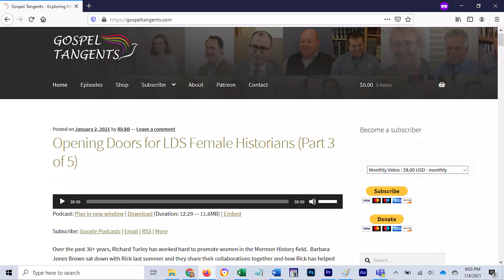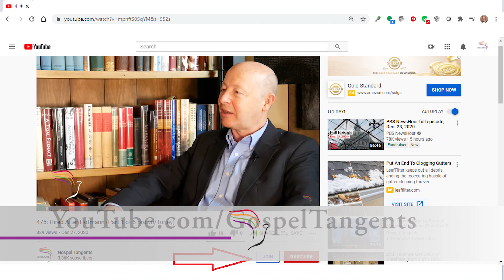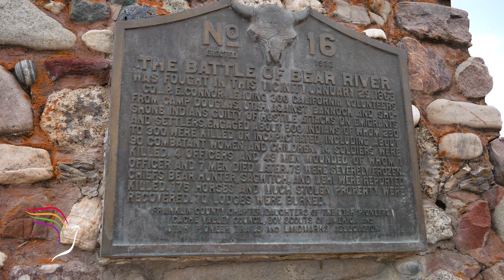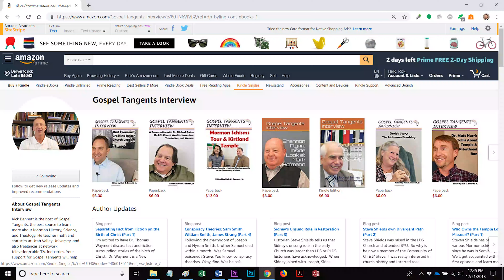482: How Mormon Pioneers Changed Native Life (Part 3 of 9 Darren Parry)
Shoshone Indians didn’t have fences.  They shared everything.  Imagine what it was like when Mormon pioneers started shooting deer and buffalo that Native Americans used for survival.  Indians didn’t understand the concept of private property and ignored fences to keep cattle contained.  Darren Parry, the author of Bear River Massacre describes how Mormon pioneers changed life for Native Americans.